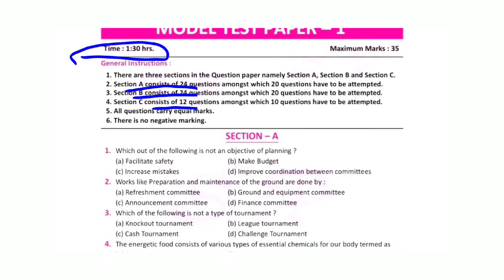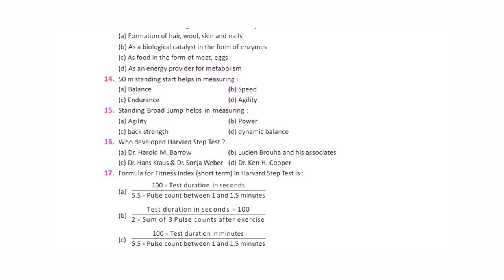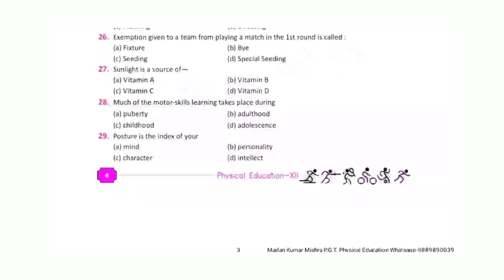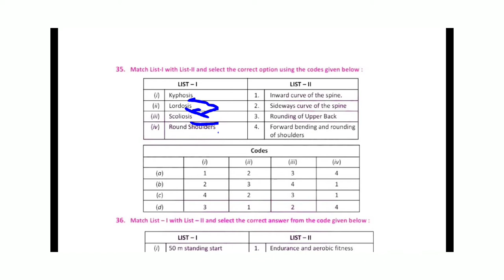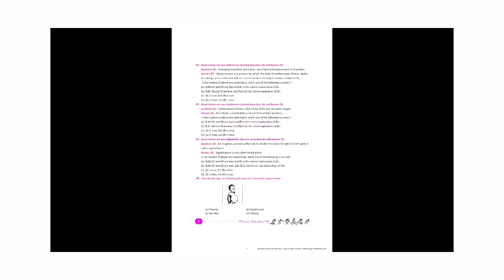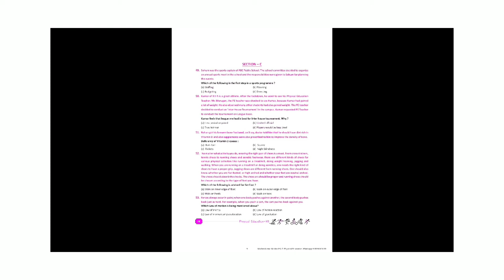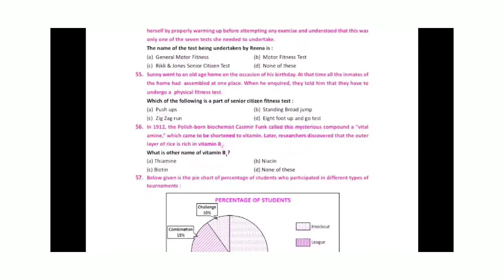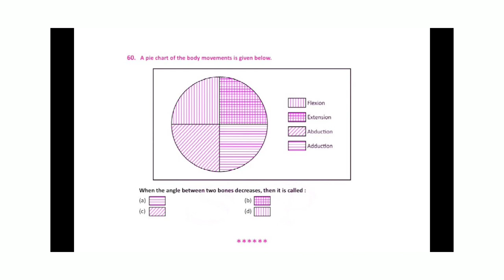Class 12 Physical Education CBSE Sample paper@fitnesspathshala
Hello Students welcome to Fitness Pathshala
Class 12

 Physical Education

 Term-1

@Fitness pathshala